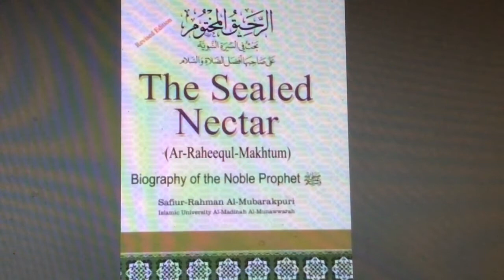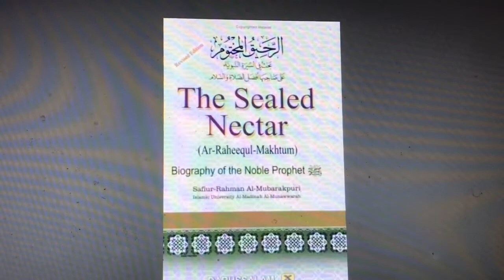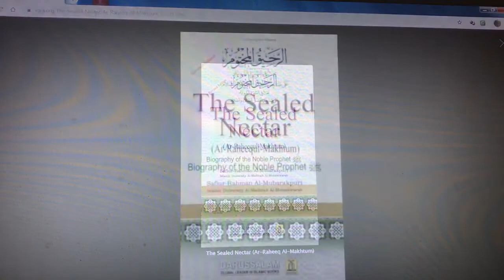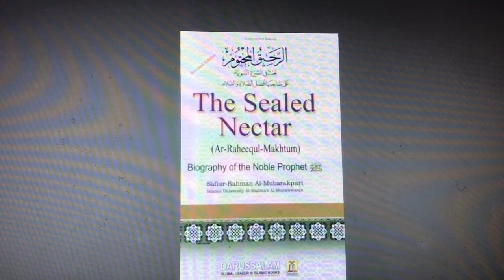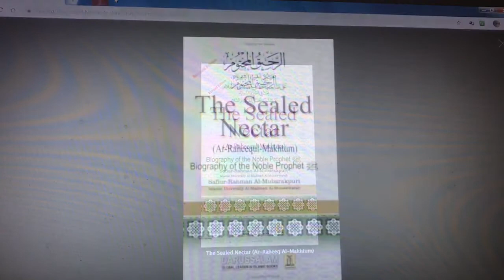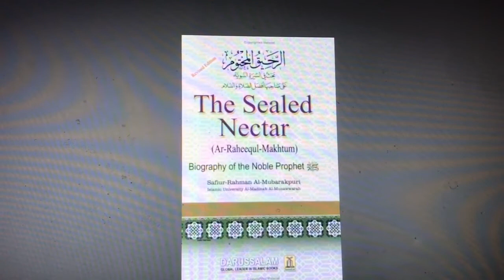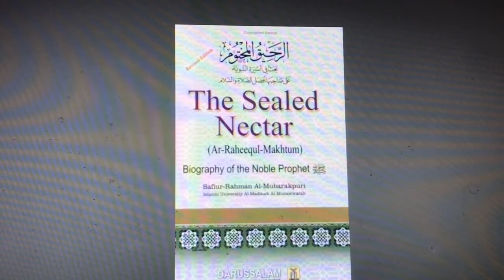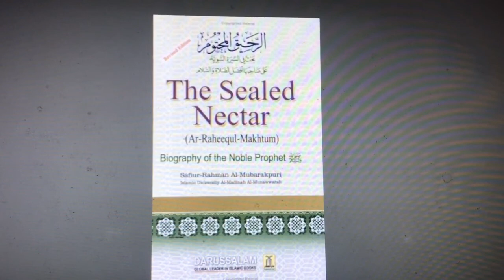Part 2 Ar Raheeq Al makhtum The Sealed Nectar Biography of the Noble Prophet by Safi ur Rahman